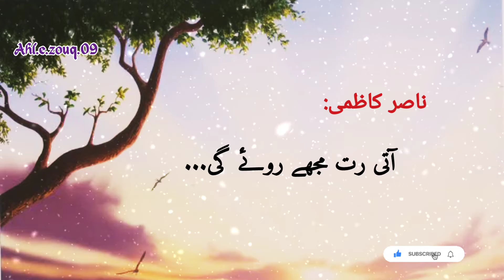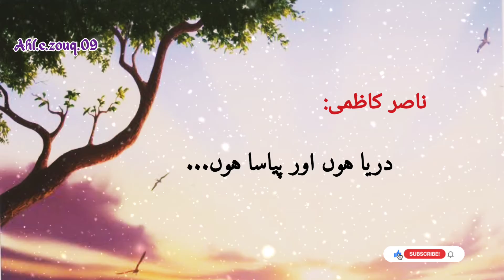Apni dhun main rehta hun...|| Urdu poetry...|| Sad poetry 🥀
Apni dhun main rehta hun...
Urdu poetry...